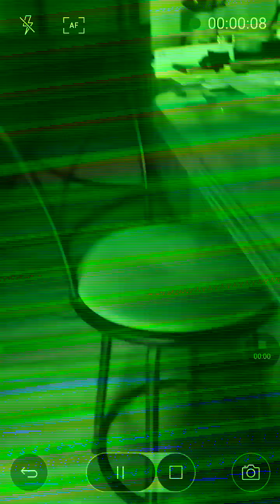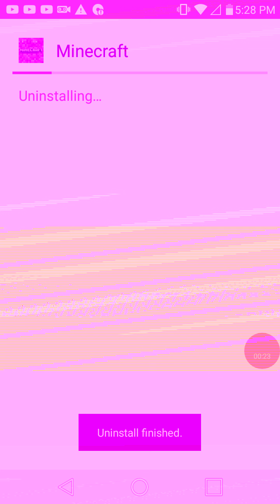Starting up some nerf arsails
Yeah im playing with nerf now